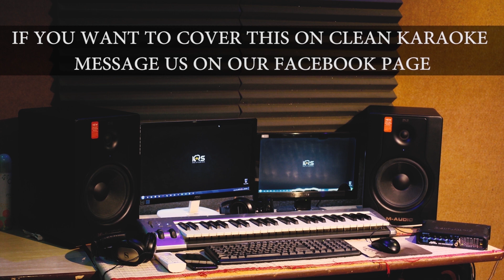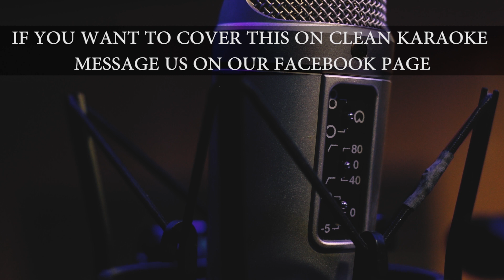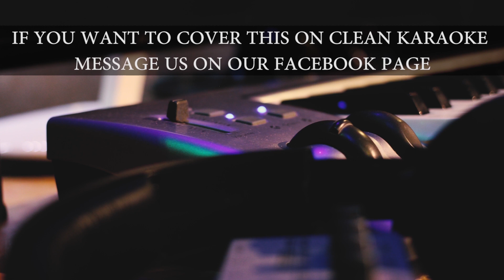Baaghi 2 : O Saathi Karaoke | Atif Aslam | Instrumental | KRS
For YouTube Covers , New MUSIC Arrangement , Mixing n Mastering Services and Video Editing contact

Song: O Saathi
Lyrics: Arko
Additional Vocals - Payal Dev
Musicians Recorded by - Rahul Sharma at AMV Studios
Vocals recorded at Siena Studios Dubai
Mix - Aditya Dev
Master - Eric Pillai

Cover Credits
Instrumental by KRS Studios

O Saathi Lyrics
Allah mujhe dard ke kaabil bana diya
Toofan ko hi kashti ka saahil bana diya
Bechainiyan samet ke saare jahaan ki
Jab kuch na ban saka to mera dil bana diya

O saathi…
Tere bina.. aa haa…
Saahil dhuaan dhuaan…

Aankhein moonde to jaane kisey dhoonde
Ki soya jaaye na
Maano nindiya piroya jaaye na

Jab kuch na ban saka toh mera dil bana diya

O saathi…
Saahil dhuaan dhuaan…

Presenting the latest romantic song of  2018 "O Saathi" featuring Ronnie & Neha will take you on a nostalgic trip to your college romance. The rebel for love has a story to tell and it’s sure to melt your hearts. Love is definitely in the air with O Saathi out now.

Baaghi 2 is an action film produced by Sajid Nadiadwala and directed by Ahmed Khan. A Nadiadwala Grandson Entertainment production, presented by Fox Star Studios, the movie stars Tiger Shroff & Disha Patani in lead role. The movie is set to release on 30th March 2018.